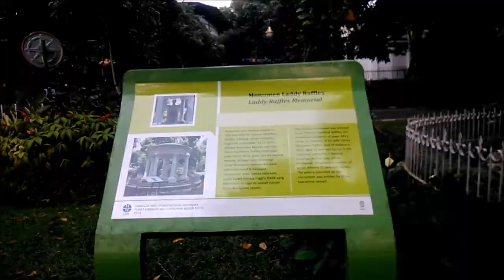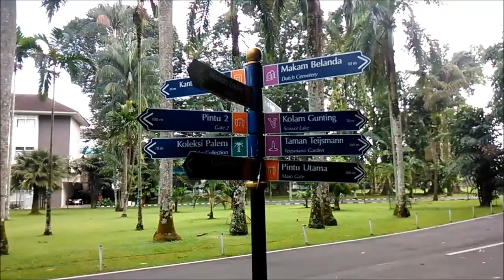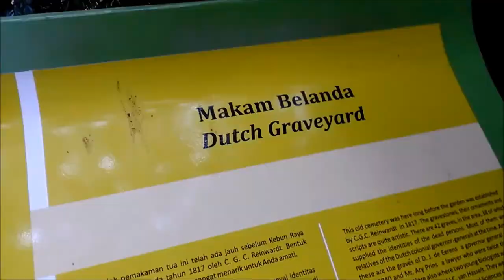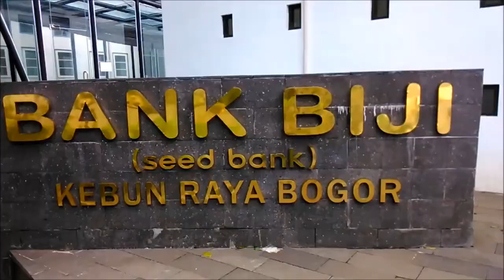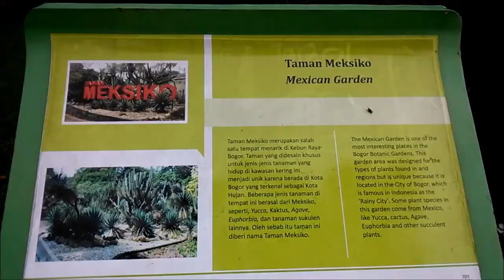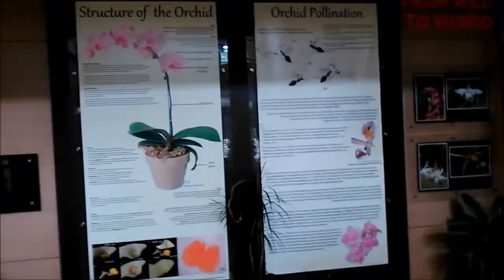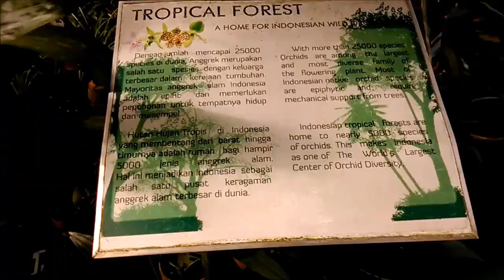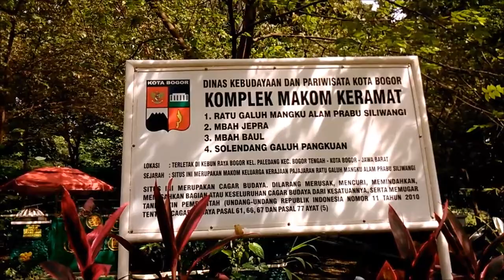Tempat wisata bersejarah yang menarik yang ada didalam Kebun Raya Bogor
Kebun botani (tumbuh-tumbuhan) besar yang terletak di Kota Bogor Jawa Barat.

Menurut prasasti Batutulis, Kebun Raya Bogor pada mulanya merupakan hutan buatan yang telah ada pada masa kerajaan Sunda dengan raja Prabu Siliwangi (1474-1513 M).

Daftar objek didalam Kebun Raya Bogor yg diulas:

Monumen Lady Raffles
Danau Gunting
Little Mermaid
Makam Belanda kuno
Taman tugu Teijsmen
Laboratorium Treub
Museum Zoologi
Bank Biji
Taman Mexico
Jembatan Merah/Jembatan Pemutus Cinta
Jalan Kenari
Taman Astrid
Kolam Astrid
Cafe Dedaunan
Jalan Astrid
Rumah Anggrek
Taman Sujana Kassan
Makam Embah Jepra